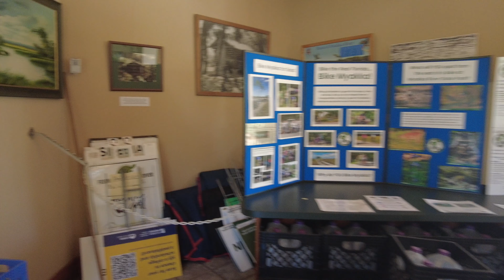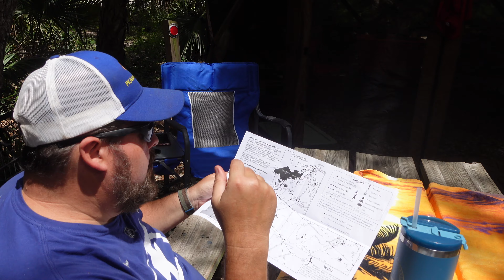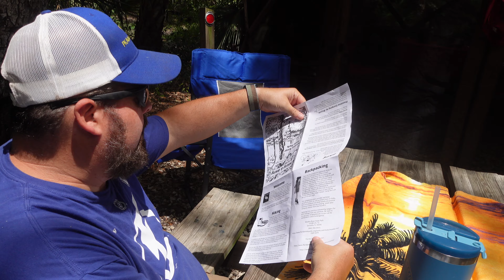WILDLIFE OVERLOAD!!! Car Camping at Myakka River State Park Florida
Are you ready for wildlife overload? Come with PKAT as we car camp (YES WE DID DO THAT PRIOR TO THE RVs!!!) at Myakka River State Park in Sarasota Florida. We see lots of deer (and a baby fawn!!!) Hawks, Turkeys, Alligators and more! Come as we take a bike ride around the park to check out the wildlife. join us as we climb towers to walk on the 40 foot elevated walkway in the trees and climb to the top of the 76 foot tower to look out over the forrest!

Chapters:
00:00 - Intro
01:31 - Sunshine Skyway Bridge & Road Trip
05:23 - Entering Myakka - DEER SPOTTED!!!
06:50 - Tour of South Entrance Shop/Ranger Station
07:52 - Driving Through Park and Camp Set-Up
09:24 - Biking, Turkey, Deer, Hogs
11:58 - Canopy Walkway and Observation Tower
15:03 - Birdwalk
16:30 - The Outpost Gift Shop & Rentals
18:13 - Biking, Egret Getting Dinner, Deer & Fawn
20:06 - Alligators
20:53 - Campsite Tour
22:36 - Evening Biking, Hawk, Deer
23:33 - Ryan & CJ do a night bike back to the observation tower